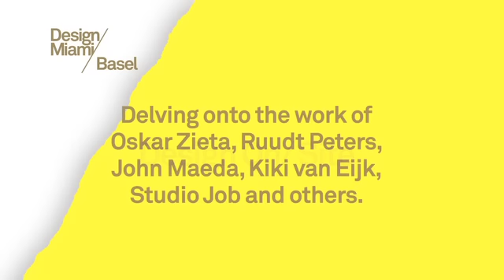Design Miami/ Art Basel 2010